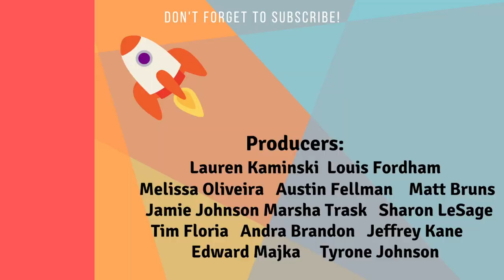Oh George! - Masked Singer Episode 7 Recap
Last night was another amazing episode of the Masked Singer!!

On this episode, we saw the Venus Fly Trap take on the Gopher and the Bride.

In the end though, two people were forced to go home!

Let's go over the reveals, clues and pitch correct audio!

Merch Links